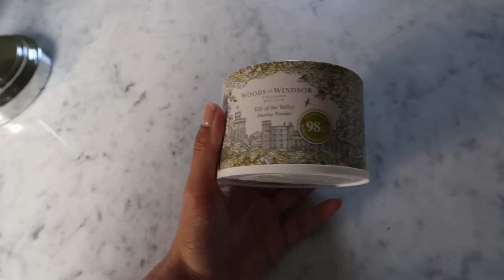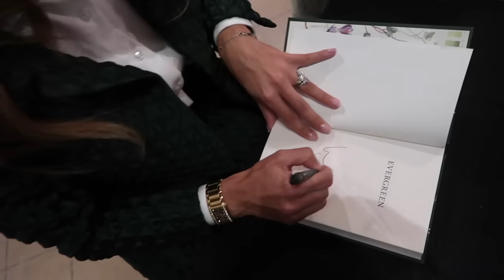WHAT'S BEEN GOING ON | Lydia Elise Millen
WHAT'S BEEN GOING ON

TOWCESTER
NN12 9BU

FEATURED PRODUCTS

FOAMING CLEANSER
BODY WASH
COWSHED SHOWER GEL
ROSEHIP OIL
ALL OVER EVERYWHERE MULTI CREAM
WOODS OF WINDSOR DUSTING POWDER LILY OF THE VALLEY
BY LYDIA FOR KAREN MILLEN DRESSES
ENGLISH PEAR AND SWEETPEA COLOGNE
SANDALWOOD AND GRAPEFRUIT BODY CREAM
ROSE BODY LOTION
FACE RAZOR
EYE DROPS
BRIGHTENING CC SERUM
MAKE UP BRUSH
BRONZER - use LYDIASENTME for £10 off membership
SWEED EYELINER
EYELASH CURLERS
LIPLINER - COMING SOON
LIP BALM - use LYDIASENTME for £10 off membership
HAIR OIL
HAIR PINS

OUTFIT ONE -

OUTFIT TWO -

OUTFIT FOUR -

OUTFIT SEVEN -

OUTFIT NINE -
MUSIC